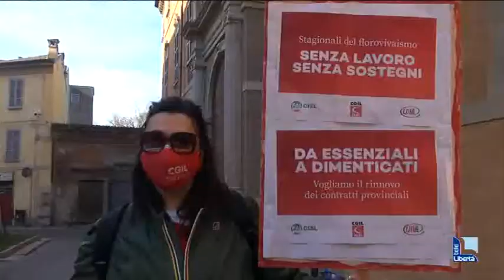"Esclusi da decreto Sostegni", i lavoratori dell'agricoltura scendono in piazza